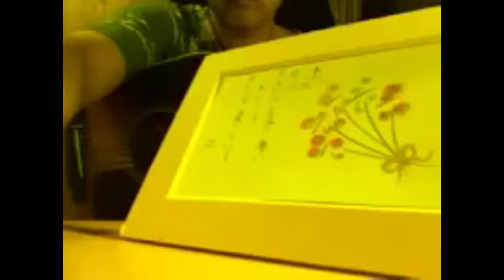主がそばにいるから^_^20140713